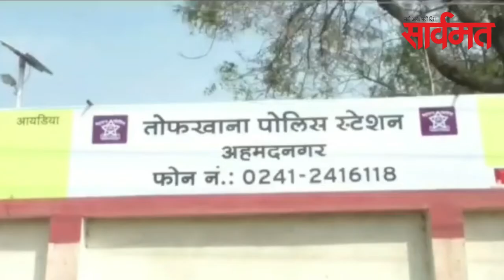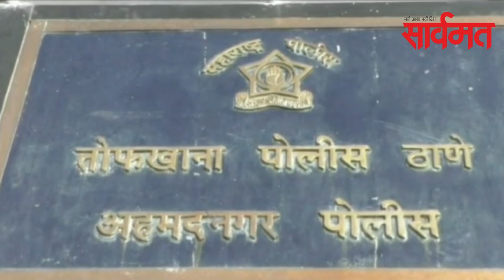सार्वमत बुलेटिन | 09 ऑगस्ट 2020 | ahmednagar | shrirampur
घाटघर व कळसुबाई शिखराच्या पर्वतरांगांमध्ये जोरदार पाऊस कोसळत आहे. काल सायंकाळी सहा वाजेपर्यंत 104 दलघफू नवीन पाण्याची आवक होवून भंडारदरा धरणाचा जलसाठा 6 हजार 999 दसल घनफूट झाला. पावसाचा जोर वाढल्याने 15 ऑगस्टपर्यंत धरण पूर्ण क्षमतेने भरण्याच्या आशा पल्लवित झाल्या आहेत. मध्यंतरी पावसाने ताण दिल्याने पाण्याची आवक मंदावली होती. त्यामुळे धरणसाठ्याबद्दल चिंता वाढली होती. दरम्यान, मुळा धरणातील जलसाठा 13 हजार 382 दलघफू तर  निळवंडेतील जलसाठा 4 हजार 563 दलघफू नोंदविला गेला.  दारणाच्या पाणलोटात केवळ अधुन मधून रिमझिम स्वरुपाचा पाऊस होता. तर गंगापूर धरण समुहाच्या पाणलोटात पाऊस जवळपास थांबला आहे.